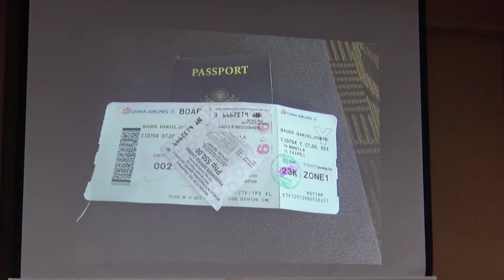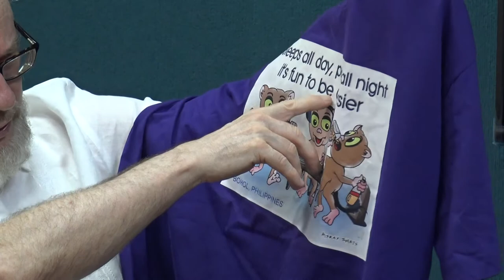SMART輔大英語自學俱樂部-106.05.25臉書直播9-2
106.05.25 Priest, Professor, and Prolific Writer: Memories of Taiwan and America Part 2
昔日邊境:台灣與美國：一位神父、教師與作家的觀點
Host:Andrew Wu
Guest: Professor Father Daniel Bauer